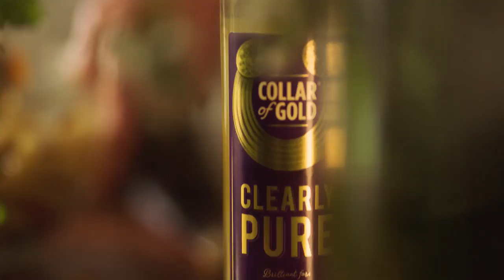Collar of Gold | 6" Brand Spot (As Gaeilge)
An oil as subtle as our native tongue. Collar of Gold allows quality food ingredients to express their flavour and freshness fully.